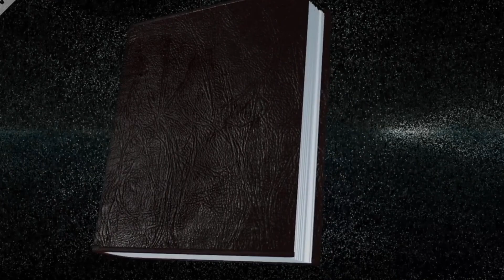Keratin Treatment At Home For Straight Smooth, Silky & Shiny Frizz Free Hair 2023 ! Hair Smoothening